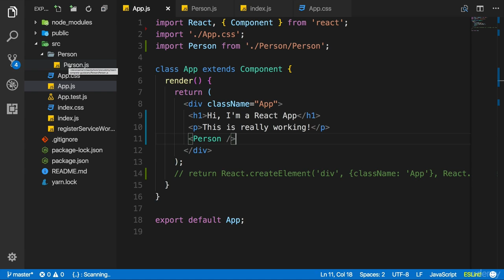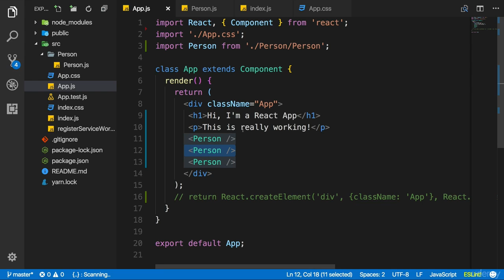033 Working with Components & Re Using Them